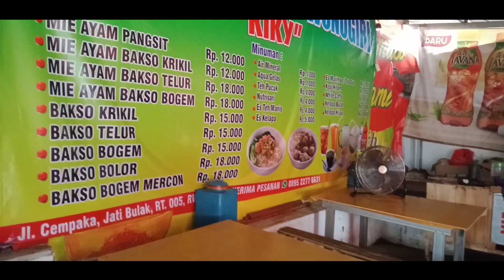PT. SUMIASIH Baik Hati meminjamkan Forklip Untuk Evakuasi Bus 3/4 yang terperosok Jum'at 26 Feb 2021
Pak Adung Jaelani menjelaskan secara rinci Proses Evakuasi Bus 3/4 milik Pak Ayen yang terperosok di Bahu Jalan samping PT Sumiasih